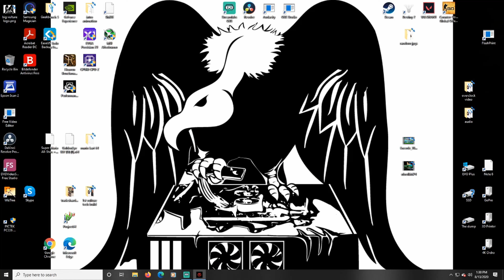GTX 1060 VS GTX 1080 Gears 5 In-Game Benchmark Test- Vulture Tech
Josh shows you how a gtx1060 6gb stacks up against a gtx1080 in the Geras 5 in-game benchmark test.
More FPS?
Watch those settings.